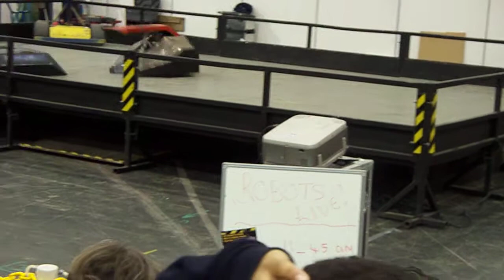robots live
london movie comic media expo 2008